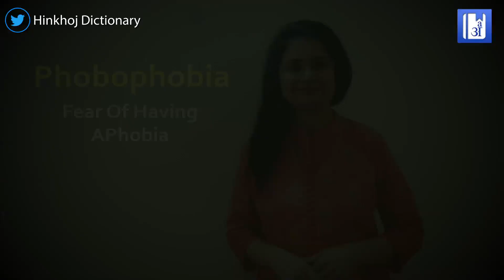10 most different types of phobias name in English by Taruna ma'am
10 most different types of phobias name in English by Taruna ma'am

Hello friends!

हमारी आज की video में हम सीखेंगें कुछ बहुत ही strange और  weird phobias के English names. Phobias that means fear डर. हममें से बहुत से लोगों को अजीबोगरीब phobias होते हैं जो आम तौर पर लोगों में नहीं पाए जाते। उनमें से कुछ है  -

Fear of money/ wealth - Plutophobia
Fear Of Opening One’s Eyes - Optophobia
Fear Of Laughter - Geliophobia
 Fear of the color yellow - Xanthophobia
Fear of the number eight - Octophobia
Fear of having a phobia - Phobophobia
Fear of work or workplace - Ergophobia
Fear of stars - Siderophobia
Fear of sleep - Somniphobia
Kakorrhaphiophobia: Fear of failure